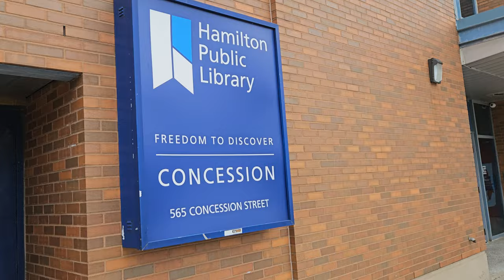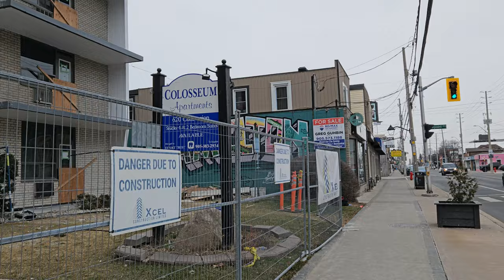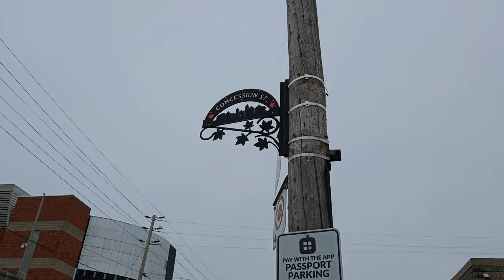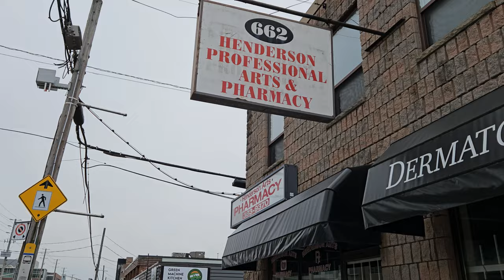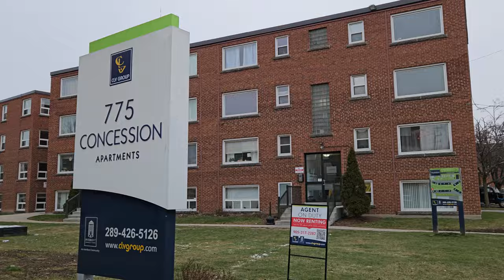Exploring Concession Street in Hamilton, Ontario, Canada - 8k Video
Join me as I take a walk along Concession Street east of Upper Wentworth Street in Hamilton, Ontario, Canada. Come visit the wonderful city of Hamilton, Ontario, Canada!

Chapters:

0:00 - 1:25 Upper Wentworth at Concession
1:25 - 6:05 Shops & Restaurants
6:05 - 8:15 St. Stephen On The Mount/Murals
8:15 - 13:20 Juravinski Hospital
13:20 - 15:40 Beyond Upper Sherman Avenue